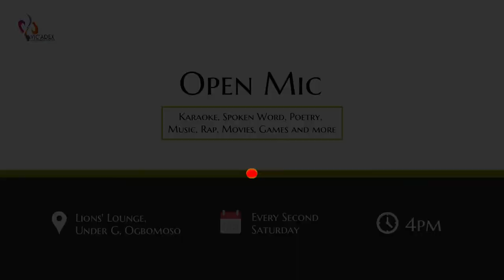Stella | RayBaba | A Spoken Word Poem about about loving and caring for people around us.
"...Stella was no princess, but she was God's daughter...worthy of love..."
We all have Stellas around us, Ray tells us in this captivating piece how to treat them, irrespective of how broken they are.
Recorded live at the May Edition of The Lion's Lounge, Under G, Ogbomoso Open Mic Day, which holds every second Saturday of the month.

60 Second poetry is a Nigeria spoken word platform where I seek to give you a piece of my soul through the gift of spoken words and performance poetry. I would cover a lot of topics, I could be your political poem, your angry poem, inspirational poem, life poem, Nigeria, poem or your love poem plug.